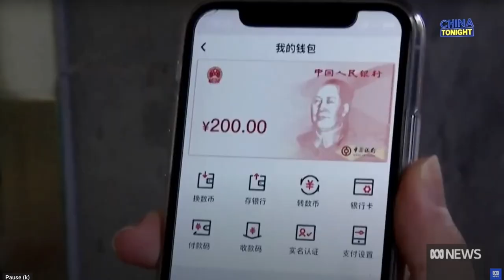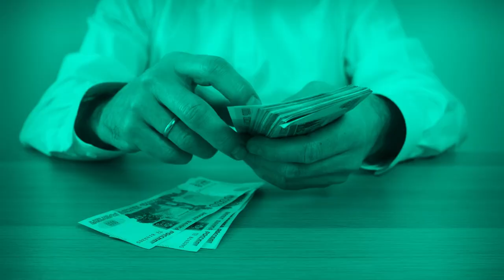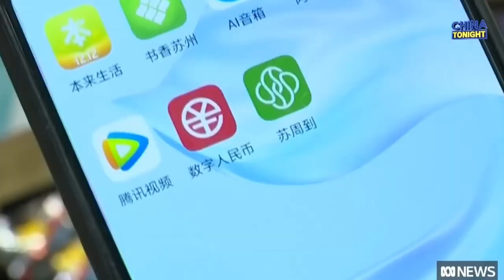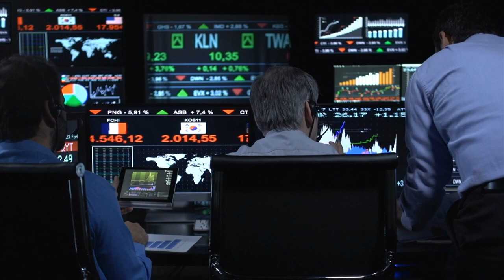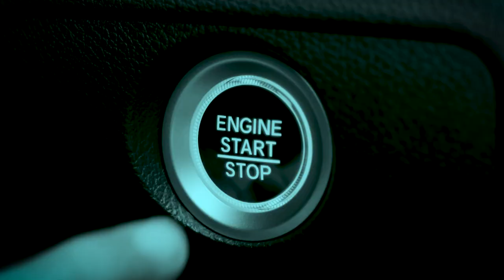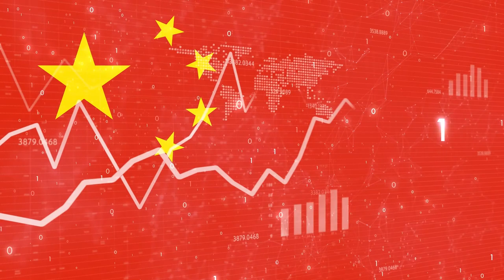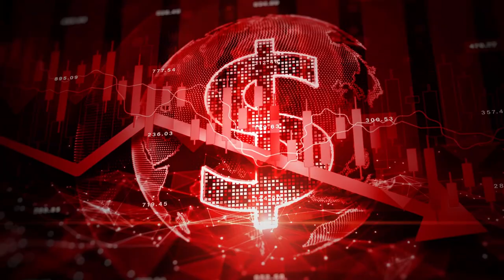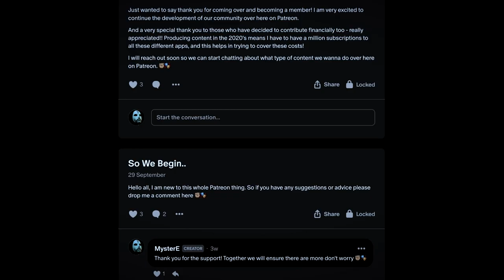NO WAR Needed: How China Ends US Dominance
The Chinese have been working on a central bank digital currency (CBDC) for over a decade now and it has been developed to a point where is can be adopted as a viable alternative to the US dollar when trading with China, and soon even between parties outside of China. This has huge implications for global trade which is dominated by the US dollar. If people start using the Chinese digital currency infrastructure over the US dollar (dedollarisation) the US economy, with its enormous and increasing debt will be in serious trouble. All people need now is the right incentive to dedollarise, but has this already happened?